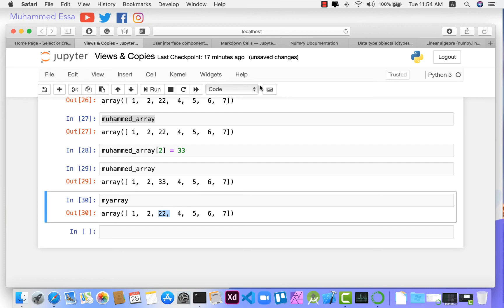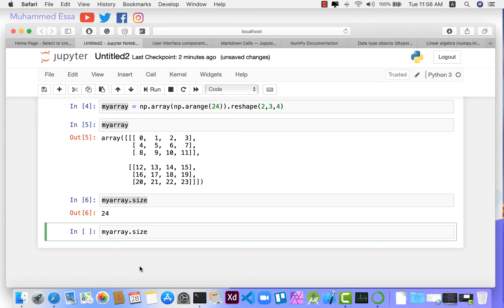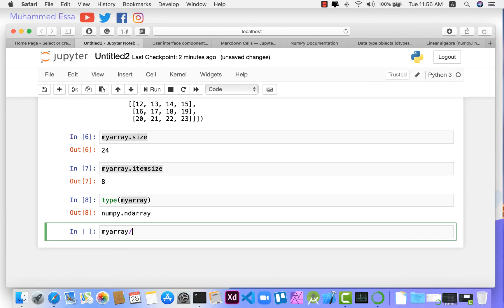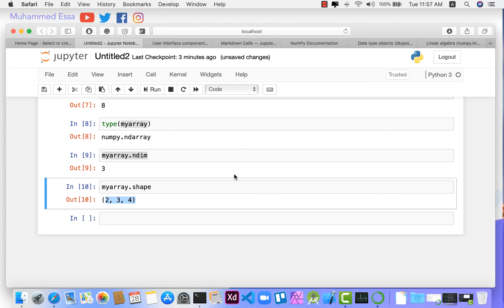32 Data Science NumPy Array properties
تم رفع ملفات المشروع على الرابط

# Data_Science
 Data Science install Anaconda Distribution